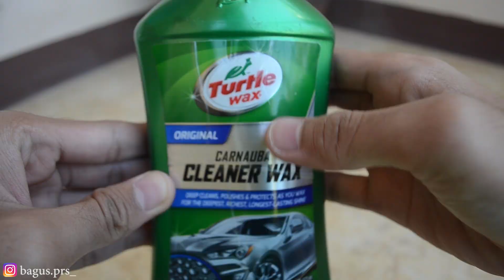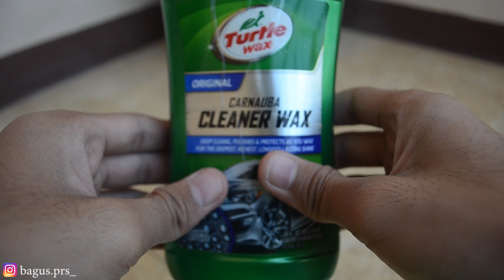Cara Bikin Helm Jadi Kinclong Tetapi Aman !!! #10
Hallo Guys, Disini saya memberikan tutorial cara Membuat Helm menjadi kinclong dan tentunnya hal ini sangat aman kok .